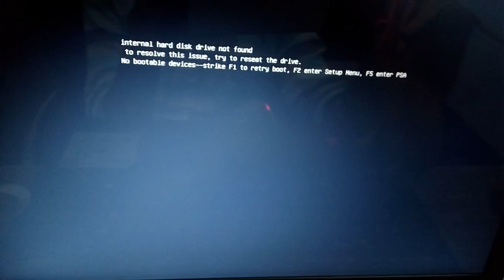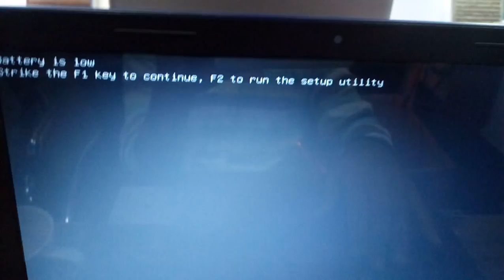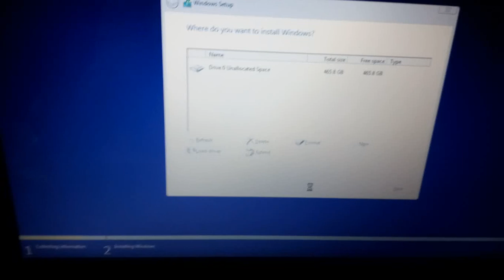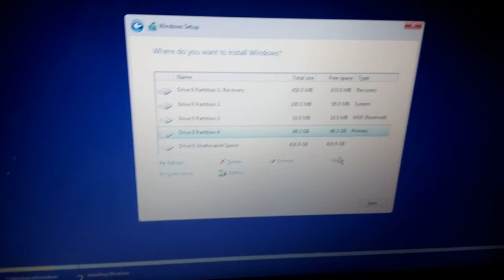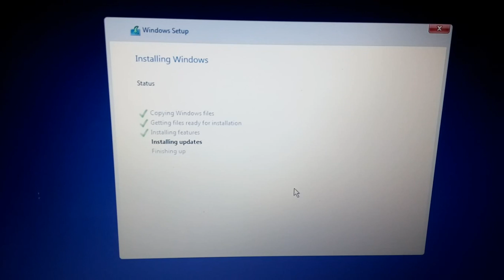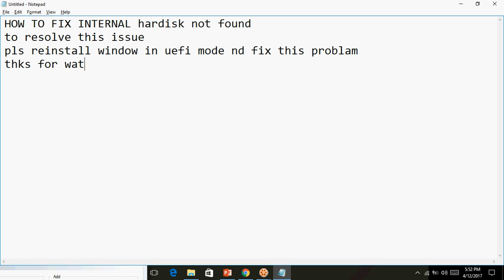dell internal hard disk drive not found to resolve this issue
internal hard disk drive not found in dell laptop